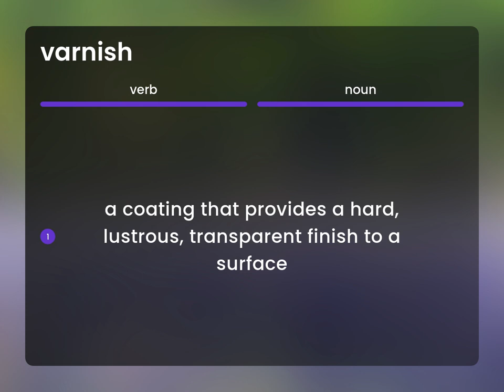Varnish | what is VARNISH meaning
What does VARNISH mean?

Susan Miller (2023, May 2.) What is Varnish?